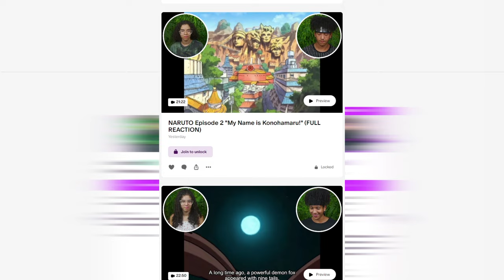Her *FIRST TIME* Watching Naruto! | Naruto Episodes 14,15,16 REACTION | Couples Reaction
Zay and Emily react to Naruto episode 14: "The Number One Hyperactive, Knucklehead Ninja Joins the Fight!" and 15: "Zero Visibility: The Sharingan Shatters" and 16: "The Broken Seal" This is Emily's first time watching Naruto, and Zay has gotten to Naruto Shippuden episode 283. Get ready for more reactions to come!

Intro: (0:00)
Episode 14: (0:24)
Episode 15: (7:45)
Episode 16: (15:04)
Outro: (24:19)